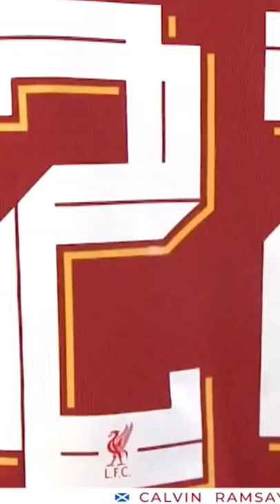Calvin Ramsay Reds,selamat bergabung ❤️🔥🔥🔥